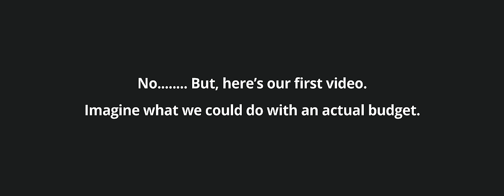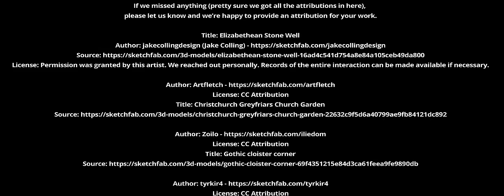Insomnia - TimeScar - OFFICIAL MUSIC VIDEO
LET ADAM LAVIGNE KNOW THAT HOT GIRLS LISTEN TO METAL!
  -Thank you Greg Doudna for being part of the video!
  -Attribution can be found below the following links and at the end of the video.

License info:
CC Attribution
Although, it didn’t seem required for both 3.0 and 4.0 CC licenses, I am providing full attribution to the best of my ability.

Some models have been altered slightly to fit the work.

Please be sure to support the VERY talented 3d artists below who made most of these models available online. If I missed anything (pretty sure I got all the attributions in here), please let me know and I’m happy to provide an attribution for your work.
Title: Elizabethean Stone Well
We reached out personally. Records of the entire interaction can be made available if necessary.

Title: Christchurch Greyfriars Church Garden

Title: Pine Trees and Rocks rescan

Title: Gotland Forest Ground - RealityScan

Title: Gruta do Escoural (interior and exterior)

Title:  Corinthian Pillar Pedestal
This model was adjusted to fit a scene.

Title:  Library of Celsus - Crowdsourced photogrammetry